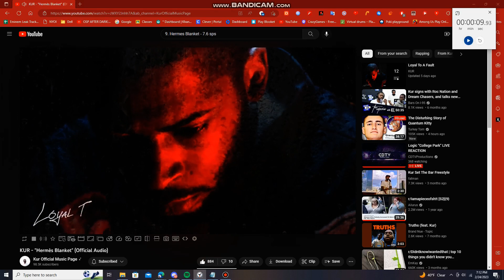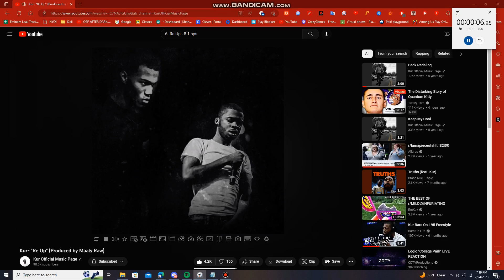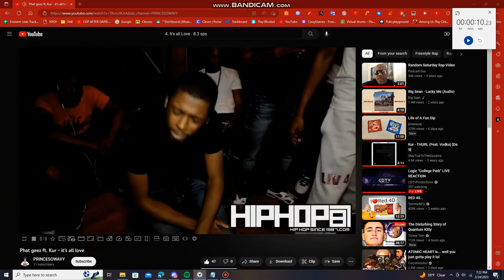Top 10 Fastest Kur Verses Part 3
10. Energy (updated) - 7.1 sps
9. Hermes Blanket - 7.6 sps
8. Like Dat - 7.6 sps
7. Crack (updated) - 7.9 sps
6. Re Up - 8.1 sps
5. Breaking Necks - 8.2 sps
4. It's all Love - 8.3 sps
3. Hermes Sandals (updated) - 8.3 sps
2. UPTOP! UPTOP! - 8.5 sps
1. Shoulda Told you (updated) - 8.5 sps